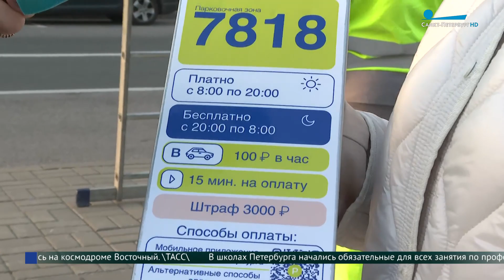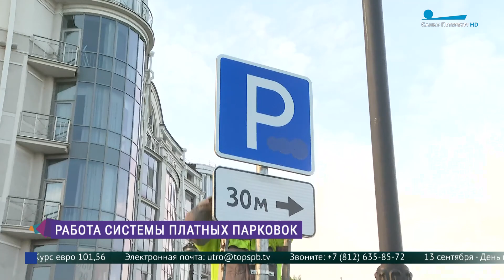Платная парковка на Крестовском острове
С 1 октября Крестовский остров войдёт в зону платной парковки. Как  здесь идёт обустройство улиц для этих целей узнала Анна Смирнова.